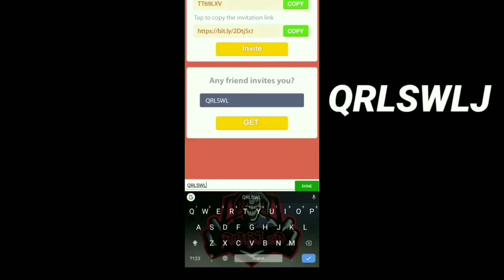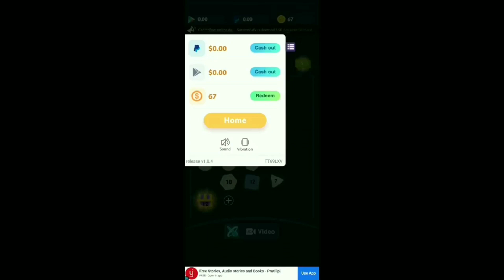FREE FIRE এ নতুন ইভেন্ট PENTA FLIP যেখান থেকে মাত্র ২০টা ডায়মন্ডে সব পেয়ে গেলাম_মারাত্বক ইভেন্ট🔥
CODE:-QRLSWLJ

BOOYAH ID:-4237689

👇IN GAME ID👇
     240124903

Join Discord And Play With Me.

✓=MOBILE SPECIFICATIONS:-
✓ENOXIDE GAMING/LIVE - STREAMING
HARDWARE:-
✓MOBILE:- Xiaomi Redmi Note 6 Pro
Specs:-
✓6GB RAM ✓64GB Storage
✓Snapdragon 625
✓Android 8.1.0 OREO & MIUI 10.2
✓CPU- Octa core Max 1.80GHz
✓Type Of Connection:- JIO SIM
✓Connectivity Speed:- [2MBPS]
✓Streaming Softwares:- ✓DU RECORDER

Thank you guys so much for watching this video if u like this video then give this video a thumbs up and also click on the red subscribe button to get regular updates when I upload new content!